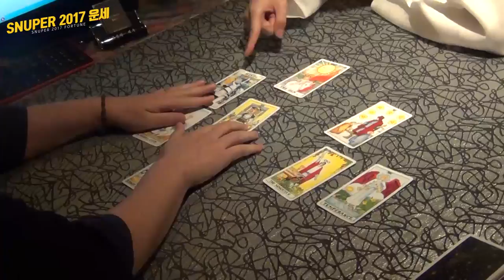SNUPER(스누퍼) 타로점으로 알아보는 신년운세